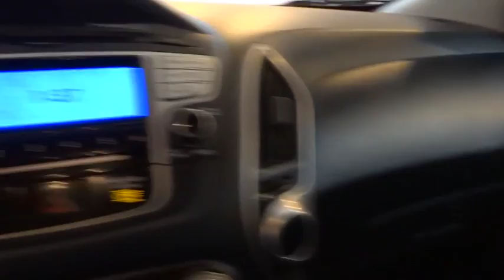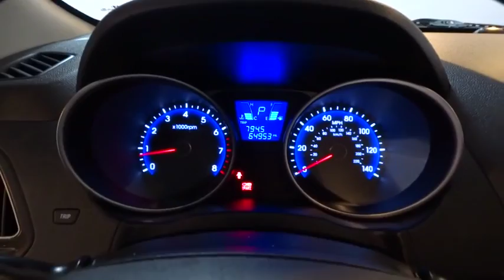2010 HYUNDAI TUCSON Fresno, Bakersfield, Modesto, Stockton, Central California AU098429H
2010 HYUNDAI TUCSON
2010 HYUNDAI TUCSON FWD 4DR I4 GLS - Stock#: AU098429H - VIN#: KM8JT3AC6AU098429

5590 N. Blackstone

ASH BLACK exterior and BLACK interior, GLS PZEV trim. REDUCED FROM $14,995!, EPA 31 MPG Hwy/23 MPG City! CARFAX 1-Owner, ONLY 69,814 Miles! iPod/MP3 Input, CD Player, STANDARD EQUIPMENT PKG 1, Satellite Radio. CLICK NOW!br /br /THIS HYUNDAI TUCSON IS FULLY EQUIPPEDbr /STANDARD EQUIPMENT PKG 1 base vehicle only br /br /HYUNDAI TUCSON: UNMATCHED DEPENDABILITYbr /CARFAX 1-Owner. Qualifies for CARFAX Buyback Guarantee. br /br /THE PERFECT TIME TO BUY THIS TUCSONbr /An Exceptional Price for an Exceptional Vehicle. Reduced from $14,995. br /br /KEY FEATURES ON THIS HYUNDAI TUCSONbr /KEY FEATURES ON THIS HYUNDAI TUCSON: Satellite Radio, iPod/MP3 Input, CD Player Rear Spoiler, MP3 Player, Keyless Entry, Child Safety Locks, Rollover Protection System, Alarm, Electronic Stability Control. Hyundai GLS PZEV with ASH BLACK exterior and BLACK interior features a 4 Cylinder Engine with 170 HP at 6000 RPM*. br /br /HYUNDAI TUCSON: BEST IN CLASSbr /Inside, the cabin is a model of straightforwardness and simplicity. It's excellent ergonomically, meaning everything is easy to reach and operate. The materials are nice. The seats are supportive and comfortable. There's plenty of room in both the front and rear seats, with comfortable seating for four, capability for five.- newcartestdrive. Great Gas Mileage: 31 MPG Hwy. br /br /WHY BUY FROM USbr /Lithia Hyundai of Fresno sells new and used cars, trucks and SUVs near Visalia and Hanford, California. We offer financing options and incentives for all Central California Hyundai customers. Conveniently accessible from the Golden State and Yosemite Freeways, we are located at 5590 N. Blackstone in Fresno. Less than thirty minutes from Hanford and Visalia, our sales department is open seven days a week to serve you. Fuel economy calculations based on original manufacturer data for trim engine configuration. Please confirm the accuracy of the included equipment by calling us prior to purchase. br / Some of our Pre-Owned vehicles may be subject to unrepaired safety recalls. Check for a vehicle's unrepaired recalls by VIN